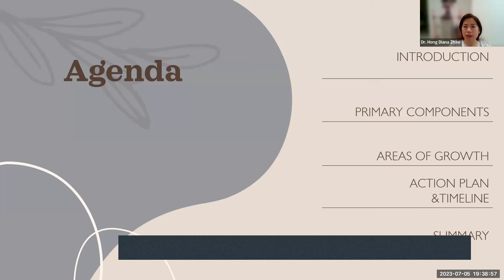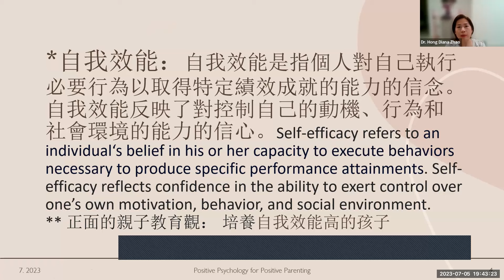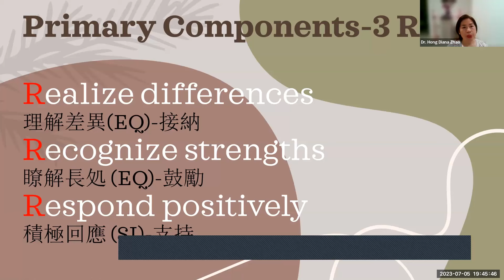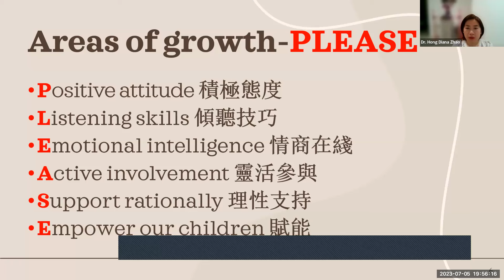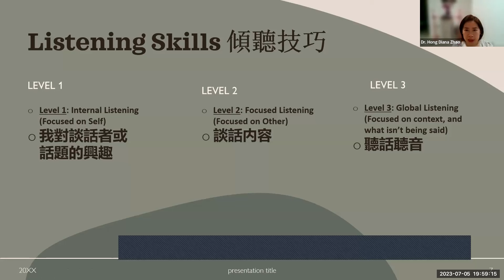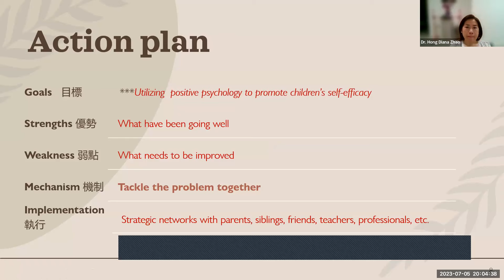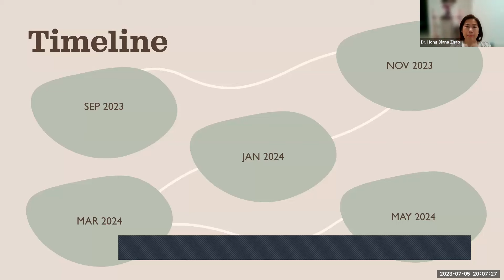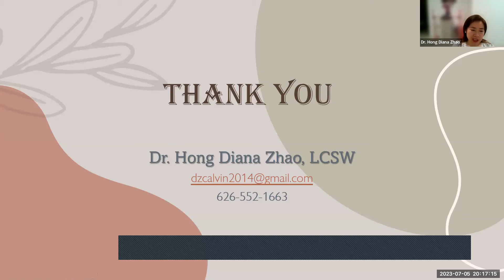用積極的的心態打造正面的親子教育, 建立親子連結: 真正的溝通與共情 第一集, 特邀講師: Diana Zhao博士, 洛郡兒童和家庭服務部亞太項目主管。南加大社會工作博士, 加州執照臨床社會工作者。